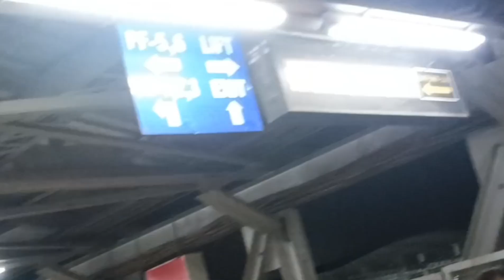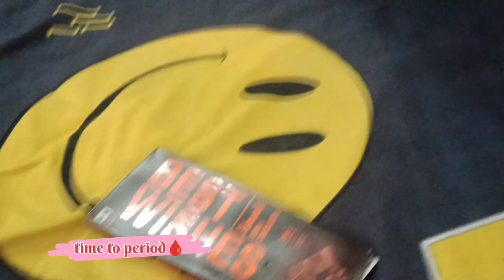DIVORCE SUCCESSFUL 🥰|| HAPPY WORLD ENVIRONMENT DAY🌳🌳